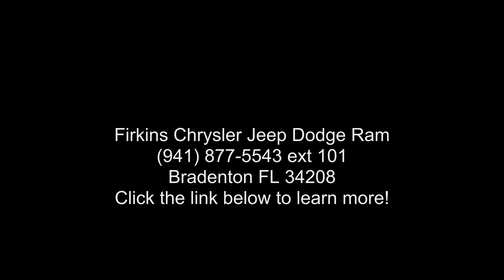2016 Cadillac Escalade Platinum Edition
CARFAX One-Owner. Clean CARFAX. Black 2016 Cadillac Escalade Platinum Edition 4WD 8-Speed Automatic Vortec 6.2L V8 SIDI 4WD, **LOCAL TRADE**, **NAVIGATION / NAVI / GPS**, **DVD / ENTERTAINMENT SYSTEM**, **CLEAN CARFAX**, **ONE OWNER**, **LEATHER SEATS**, **LOW MILES**.

Recent Arrival!

Awards:
  * 2016 KBB.com 10 Best Luxury SUVs

Reviews:
  * Strong V8 engine is never at a loss for power; cabin remains quiet regardless of road conditions; available seating for up to eight passengers; capable of towing up to 8,300 pounds; Apple CarPlay phone integration. Source: Edmunds